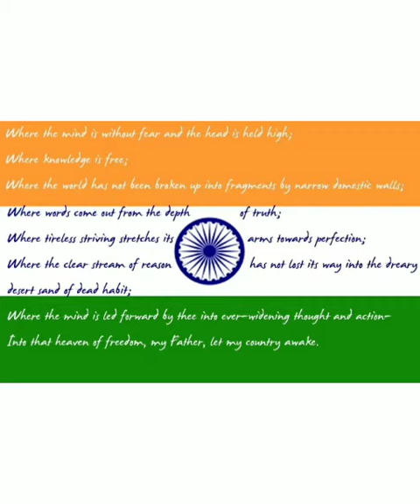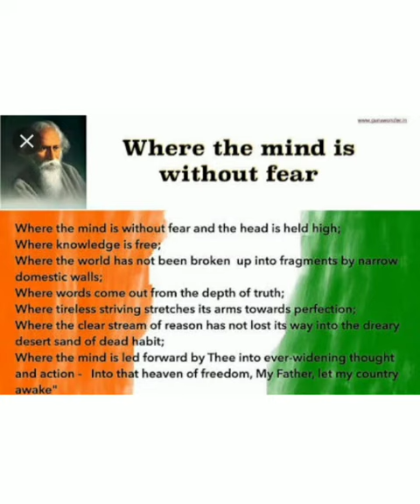Saurav Reciting the Poem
As part of learning task on this Sunday (30 August), our student of class 7th Saurav Chand Reciting the Poem of Rabindranath Tagore.